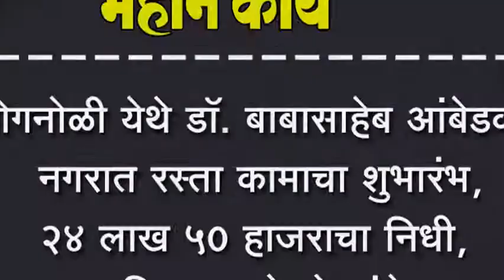कोगनोळी येथे डॉ. बाबासाहेब आंबेडकर नगरात रस्ता कामाचा शुभारंभ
कोगनोळी येथे डॉ. बाबासाहेब आंबेडकर नगरात रस्ता कामाचा शुभारंभ, २४ लाख ५० हाजराचा निधी, आम. शशिकला जोल्ले यांचे प्रयत्न